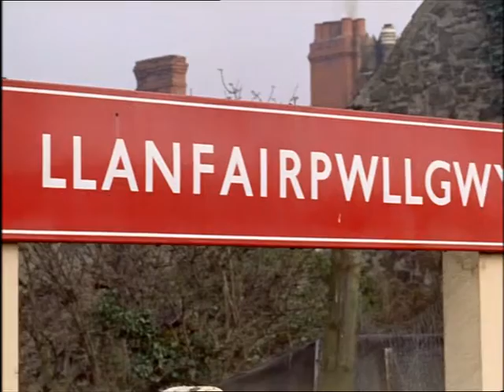Look at Life Vol 01 Transport Over and Under 1960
Painting the Forth Bridge and a look at modern bridge-building including temporary bridges, taking place all over Britain today; but why are they so unattractive? There is competition on cost but why not design? Reflecting on past bridge successes and future methods of construction.